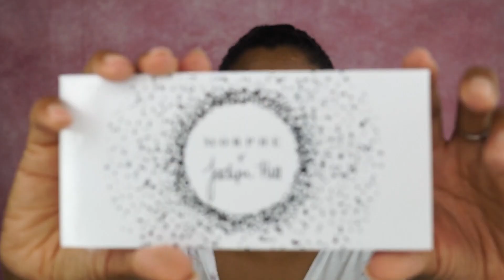MAQUILLAJE DE OJOS AHUMADOS PARA PIEL MORENA - BEAUTYBYLENNY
Hola mis  amores,  recientemente compré esta paleta y me he estado muriendo por crear un look con estos colores. estoy obsesionada con los tonos en esta paleta, ¡así que me puse creativo y decidí hacer un tutorial para ustedes!

Espero que disfrute Este tutoria.. love you guys

¡Seamos amigos!

PRODUCTOS-USADOS

♥ x NYX Cant stop won't stop foundation tono honey
♥ xCorrector @maybelline stant Age Rewind Erased Tono medio
✨contour @mac Studio Fix Powder Plus Foundation NW55
✨Highlights @thebeautycrop
✨Lip @MILANI AMORE SHINE

B R U S H E S U S E D

*CEPILLOS: ¡Todos los cepillos Sigma tienen una garantía gratuita de 2 años!